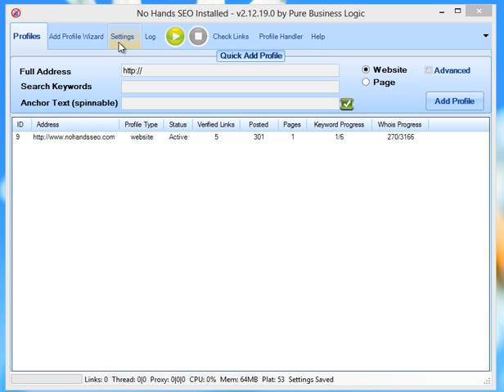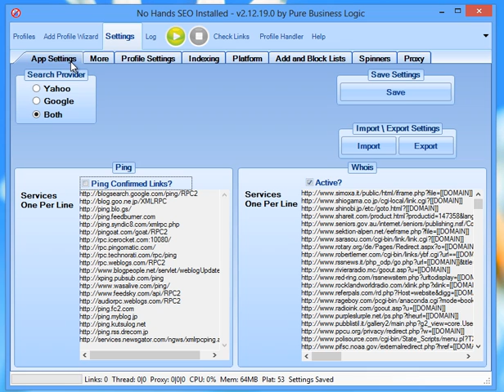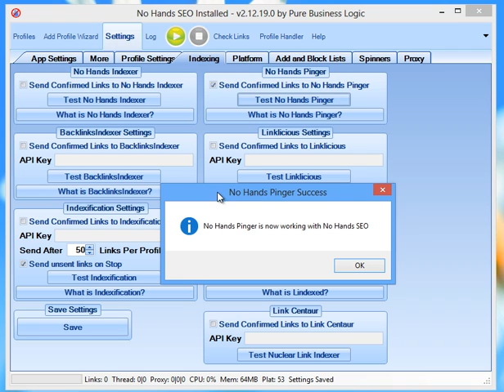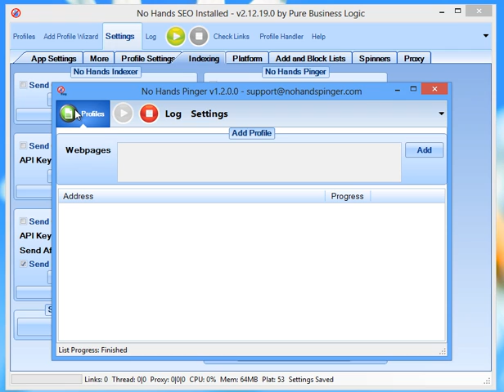No Hands Pinger Integration with No Hands SEO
This video shows how easy it is to offload all of the pinging tasks for your newly created links in No Hands SEO to the free No Hands Pinger tool. This will allow No Hands SEO to spend much more time creating new links and will not cost you an extra penny.